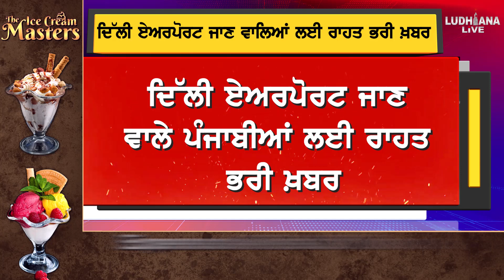Delhi Airport ਜਾਣ ਵਾਲਿਆਂ ਲਈ ਰਾਹਤ ਭਰੀ ਖ਼ਬਰ